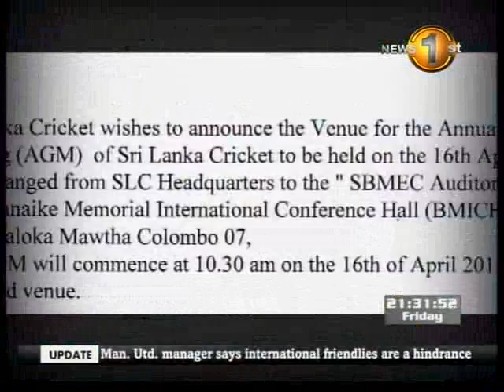Do not agree with the decision taken to change the location - Mohan de Silva